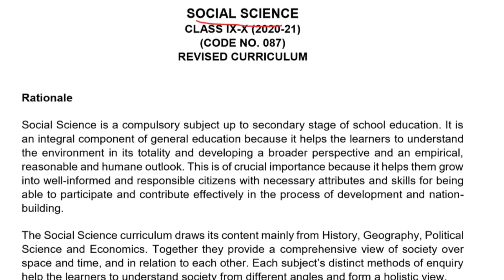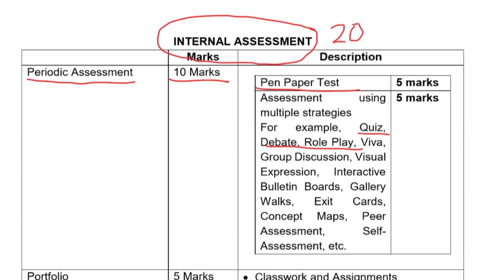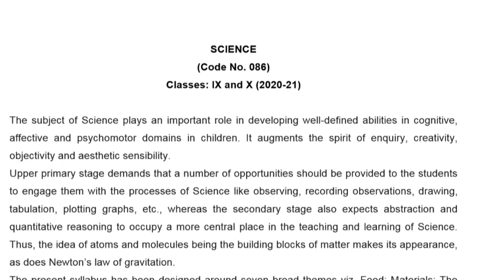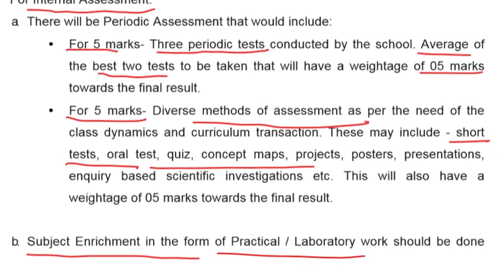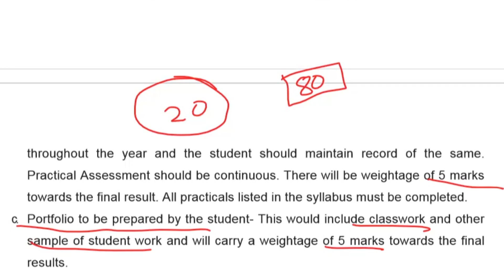What is objective criterion for CBSE Class 10 Board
Welcome to CBSE Worldz. In this video I will tell about following things
1. What is objective criterion
2. Internal assessment
3. How CBSE class 10 results will be made